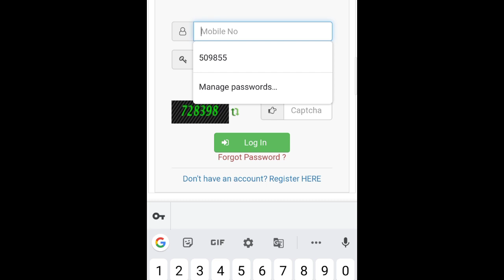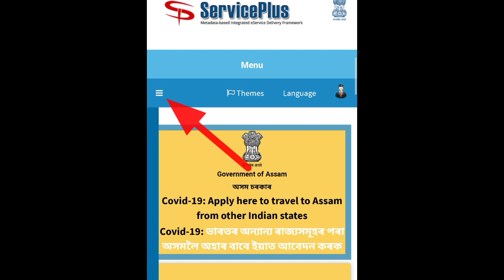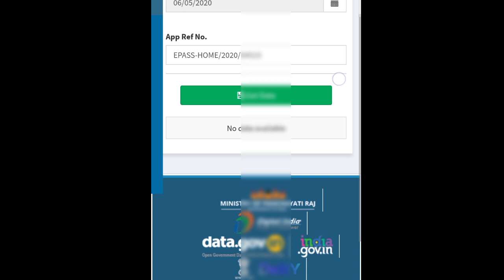How to Check Application Status for travel to assam from other Indian state/check application Status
application Status Check link..